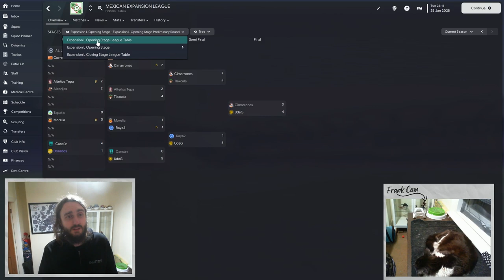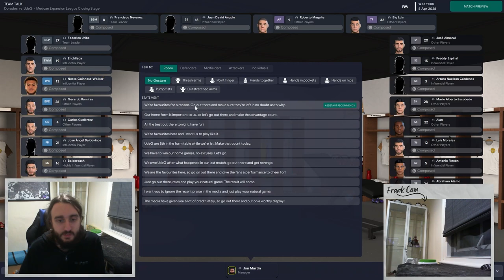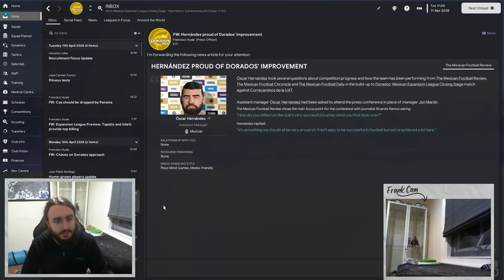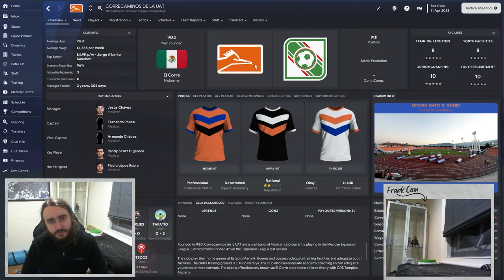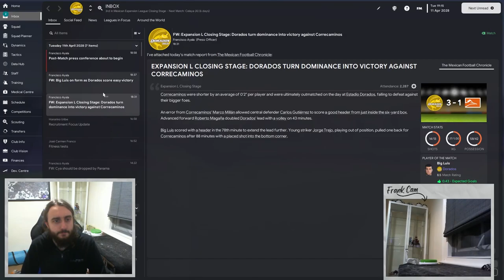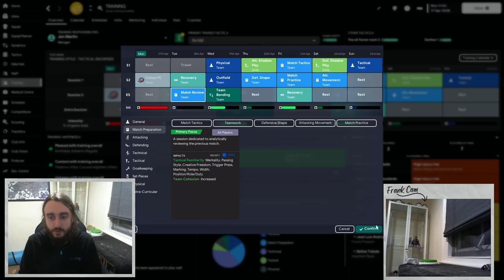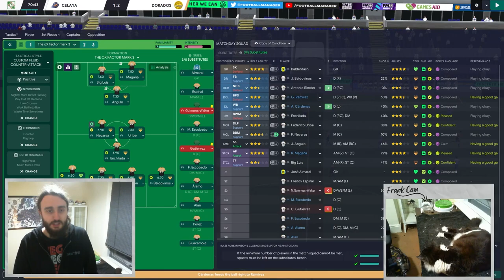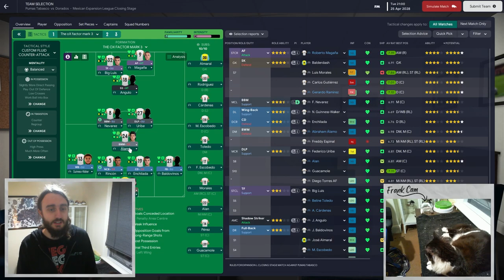Closing Stages - FM Food Journeyman - Ep2 - Club 4 - WTF Mexico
Mexico is strange and confusing

Made with Canva. Audio Licensed through Soundstripe.